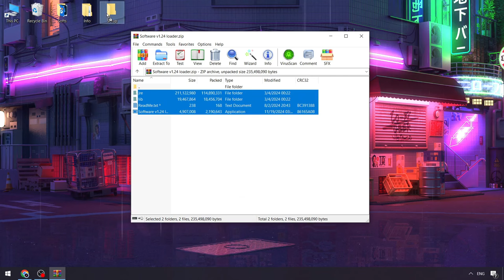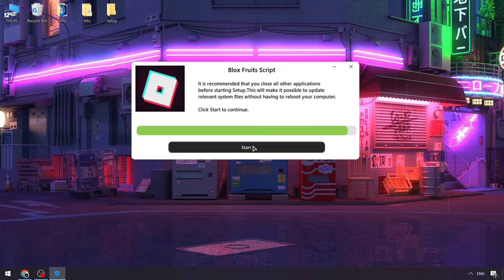Blox Fruits Cheats Menu [New] | Blox Fruits Best Executor | Blox Fruits Cheat [Keyless Version]